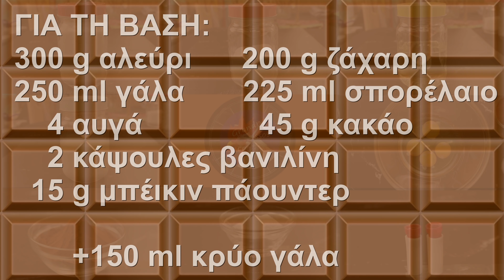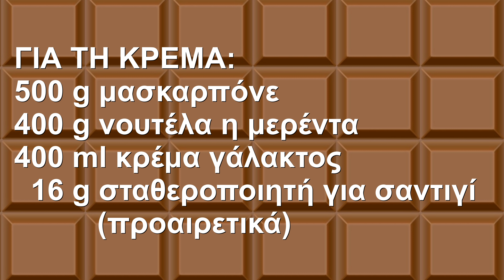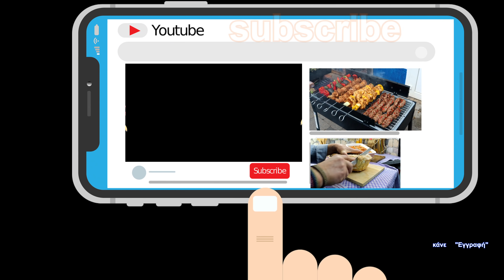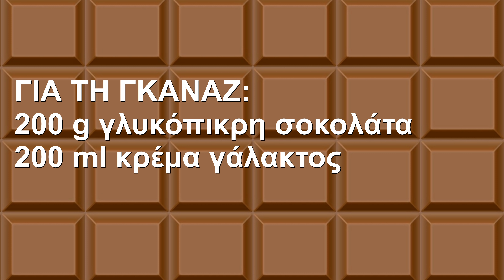Σοκολατίνα ζουμερή! Με νουτέλα! Πιο σοκολατένια δεν γίνεται!!!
ΓΙΑ ΤΗ ΒΑΣΗ:
300 g αλεύρι
200 g ζάχαρη
250 ml γάλα
225 ml σπορέλαιο
4 αυγά
45 g κακάο
2 κάψουλες βανιλίνη
15 g μπέικιν πάουντερ
+150 ml κρύο γάλα
ΓΙΑ ΤΗ ΚΡΕΜΑ:
500 g μασκαρπόνε
400 g νουτέλα η μερέντα
400 ml κρέμα γάλακτος
16 g σταθεροποιητή για σαντιγί (προαιρετικά)
ΓΙΑ ΤΗ ΓΚΑΝΑΖ:
200 g γλυκόπικρη σοκολάτα
200 ml κρέμα γάλακτος
FOR THE CAKE BASE:
300 g of plain flour
200 g of sugar
250 ml milk
225 ml sunflower oil
4 eggs
45 g cocoa powder
2 sachets of vanilla sugar
15 g baking powder
+150 ml of cold milk
FOR THE CREAM:
500 g mascarpone
400 g Nutella or similar chocolate spread
400 ml of cream
16 g cream stabilizer (optional)
FOR THE GANACHE:
200 g dark chocolate
200 ml of cream.
FÜR DIE KUCHEN BASIS:
300 g Mehl
200 g Zucker
250 ml Milch
225 ml Sonnenblumenöl
4 Eier
45 g Kakaopulver
2 Tütchen Vanillezucker
15 g Backpulver
 +150 ml kalte Milch
FÜR DIE CREME:
500 g Mascarpone
400 g Nutella oder ähnliche Schokocreme
400 ml Sahne
16 g Sahnesteif (optional)
FÜR DIE GANACHE:
200 g Schokolade zartbitter
200 ml Sahne